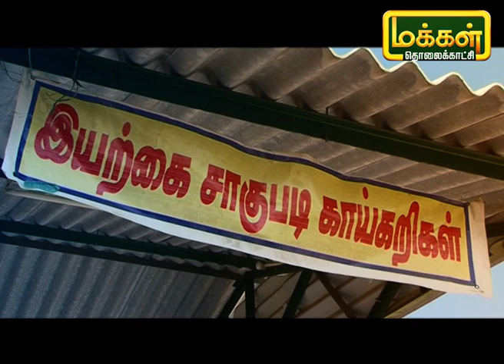உணவு தன்னிறைவு தருமா இயற்கை விவசாயம் ? பகுதி 3 | மலரும் பூமி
1966 ஆம் ஆண்டுக்கு பிறகு மக்கள் தொகை பெருகவே பசுமை புரட்சி உருவெடுத்தது. இதனால் உணவு உற்பத்தியை உயர்த்தி ஆக வேண்டிய கட்டாயம். தற்போது பல விவசாயிகள் இயற்கை விவசாயத்திற்கு மாறி வர மக்கள் தொகைக்கேற்ப உணவு உற்பத்தி தன்னிறைவு பெறமுடியுமா என்ற கேள்விக்கு விடையை இன்றைய நிகழ்ச்சியில் பார்ப்போம்.